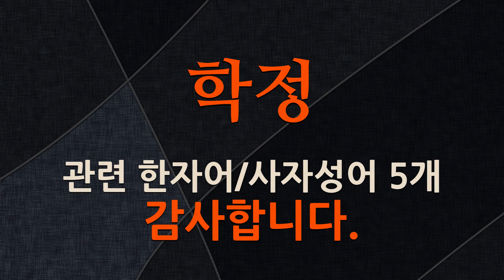학정에 관한 한자어/사자성어 5개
학정에 관한 한자어 및 사자성어를 자세하게 풀이해 드립니다.

[학정에 관한 한자/한자어/사자성어 목록: 5개]
1) 助桀爲虐(조걸위학): 폭군 걸(桀)을 도와 백성을 못살게 군다는 뜻으로, 못된 사람을 부추기어 악한 짓을 더 하게 함을 이르는 말.
2) 武裝蜂起(무장봉기): 지배자의 무력에 대항하여 피지배자가 무장을 하고 떼 지어 세차게 일어나는 일.
3) 塗炭之苦(도탄지고): 진구렁에 빠지고 숯불에 타는 괴로움을 이르는 말. ≪서경≫의 (중훼지고편(仲虺之誥篇))에 나오는 말이다.
4) 率獸食人(솔수식인): 짐승을 거느리고 와서 사람을 잡아먹게 한다는 뜻으로, 위정자가 폭정으로 백성을 고통스럽게 함을 이르는 말.
5) 苛斂誅求(가렴주구): 세금을 가혹하게 거두어들이고, 무리하게 재물을 빼앗음.